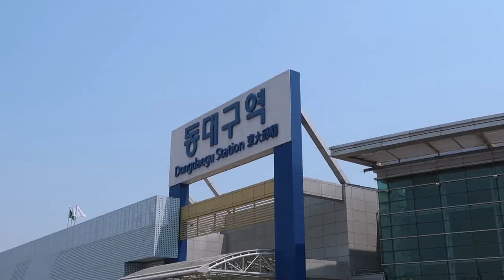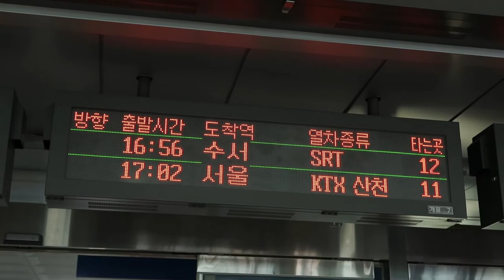[ENG] 10년 만에 만난 사촌오빠 (feat. 뉴욕오빠)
뉴욕에서 10년 만에 온 사촌 오빠를 만나러
남동생과 대구에 다녀왔어요:)